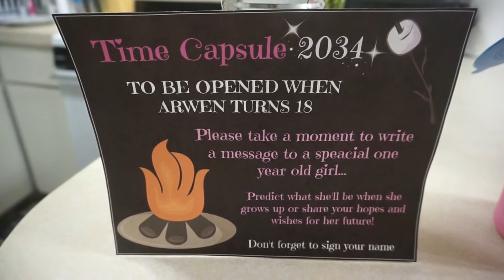Arwen Liv Day's First Birthday Party!!!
Arwen celebrates her birthday with friends and family surrounding her. She has conquered premature birth and life in the NICU. What will she do this year? Happy Birthday, Arwen!!!

Sony a5000
GoPro Hero 5